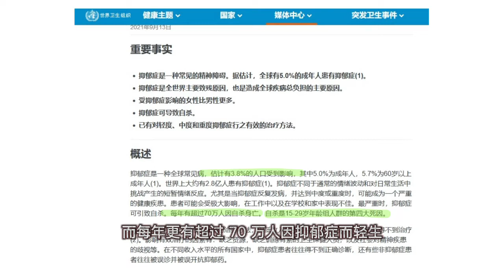好想爱这个世界啊-华晨宇【小达人歌曲解说】伤疤就丢给回忆吧。。放下才得到更好啊。。别怕别怕。。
好的音乐能直达你的灵魂深处，
每一首歌背后都有着一段刻骨铭心的故事，
每一个词都包含着千丝万缕的感受。
哈啰大家好我是小达人。
今天我们一起来解说【好想爱这个世界啊】。
《好想爱这个世界啊》发行于2020年
由裴育作詞、华晨宇作曲以及演唱的一首流行歌曲。
这是一首关于抑郁症的歌曲，
忧郁症或者抑郁症这个词对大家来说并不陌生，
可是对这种心理疾病有深入了解的并不多。
根据世界卫生组织在今年九月份的帖子
全球就有3.8% 人口或者2.8亿人饱受着这种心理疾病的影响
而每年更有超过70万人因抑郁症而轻生
并是15-29岁年龄层的第四大自杀死因
而华晨宇希望透过这首歌曲，
让大家能够理解患者的心情，
从而去体谅以及鼓励他们。
那我们就一起来解说这首歌曲吧。
歌曲一开始都是在形容着抑郁症患者对生活的一种无力感，
因为长时间对抗着这种心理上的疾病而过得特别疲惫，
自己也很希望能像一个普通人那样的潇洒
对发生不开心的事情能一瞬间就忘掉，
因为抑郁症患者本身会不断的在不好的事情上纠结，
不断的回想一些难过的事情，一直饱受着精神上的煎熬。
抑郁症最难过的，莫过于一个人压抑着情绪，
想跟身边的人诉苦，却不知道怎么跟他们表达那种感受
因为在普通人的眼里，可能觉得这只是个人性格上的问题，
甚至大部分人听了你的诉苦之后，
就只是单纯的觉得你可能是想法太负面，心灵太脆弱，
然后敷衍你几句“别想那么多，别不开心，你的想法太负面”
而恰恰因为这种说辞呢，
让患者更加感到吃力以及无助，
因为没人能够真正的理解他们。
抑郁症者无论是在什么地方，做着什么事情，
无时无刻都会觉得很大压力，心情低落，在生活上完全没有动力，
眼里所看到的世界都是灰色的。
明明知道自己不能这样，明明告诉过自己要振作起来，
可是每次想起那些不堪的回忆，
自己却又再次的沦陷在这种精神上的痛苦与折磨当中。
甚至会“想过离开”
“离开“这两个字或许也代表着生命的结束，
试想一下，如果连续几个月，甚至几年，无论白天黑夜，
无间断的被这种，自己无法控制的负面情绪折磨到入眠，
当身边没有人懂你，没有人理解你，
甚至其他人只是觉得这不是什么大不了的事情，
而自己却只能一人孤独的抵抗这种痛苦的时候，真的会让人崩溃。
“伤疤就丢给回忆吧，放下才得到更好啊，别怕，别怕”
这段歌词更偏向华晨宇想对忧郁症患者说的心里话
从副歌第一段“想过离开”，到第二段“不想离开”
或许就是华晨宇想告诉抑郁症患者，
别放弃，再坚持一下，总有一天，
有人会理解你，陪你走出阴霾，
至少这首歌曲能够一直的陪着你。
其实抑郁症患者正正最需要的，就是陪伴，理解，以及鼓励。
哪怕是家人，爱人，同事，朋友，
试着去理解你，陪着你，鼓励你，跟你说一声
“没关系，我会陪着你一直走下去，直到你康复为止，你要加油，我相信你可以走出阴霾”
至少，能注入一些正能量给抑郁症患者，
让他们有战胜这种心理疾病的动力和勇气，
让他们对未来有所期待。
让他们渐渐的看到生活中的色彩。
那歌词的部分就解说完了，
我们就来说说歌曲名字吧，
“好想爱这个世界啊“
我觉得或许就是大多数忧郁症患者一种渴望的心情吧，
因为在他们眼里的世界都是灰色的，
他们也渴望能像普通人那样生活，
像普通人那样体会开心的事情，渴望能看见这世界的色彩，
他们也。。。“好想爱这个世界啊”。

好啦，那这一期的小达人歌曲解说到此结束，
喜欢的小伙伴们可以点点关注，我们下一期再见，拜拜~